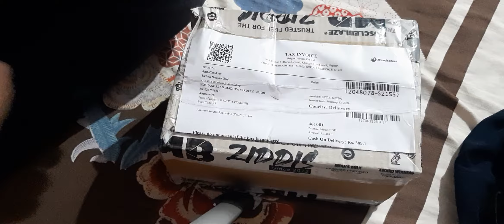unboxing muscleblaze creatine ...